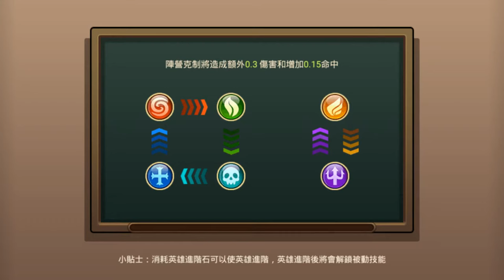放置奇兵《IDLE HEROES》手機遊戲玩法與攻略教學